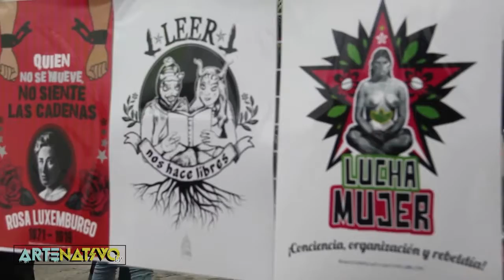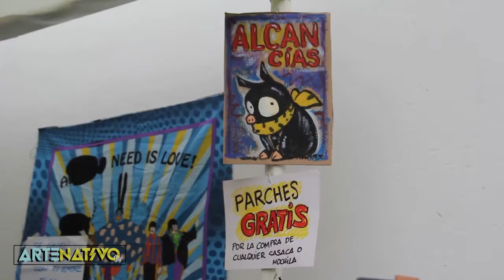02- Feria Cachinera Rodante - Barranco